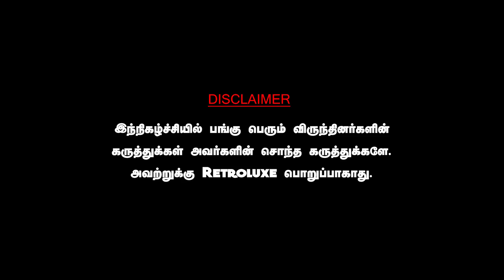மாமன்னன் படத்தால் உதயநிதியின் அரசியலுக்கு ஆபத்து!மாரிசெல்வராஜின் வன்மம். PANDIYAN TAMIL CINEMA DMK